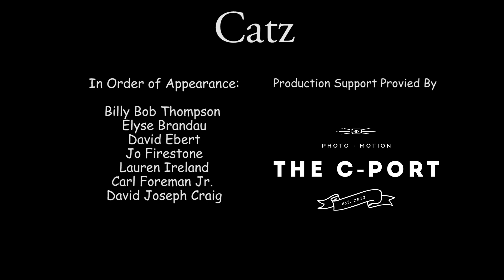What Your Cat Is Thinking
What would your cats say if they could talk? Just kidding! Your cats don't care what you think!

WRITTEN by Elyse Brandau
DIRECTED by Elyse Brandau & Lauren Ireland
SOUND by Pat Maddox and Nikita K. Carpenter Jr.
PRODUCED by Elyse Brandau
EDITED by Pat Maddox
DP: Nikita K. Carpenter Jr.

Production Support provided by:
The C-Port

Special thanks to Fancy Feast.